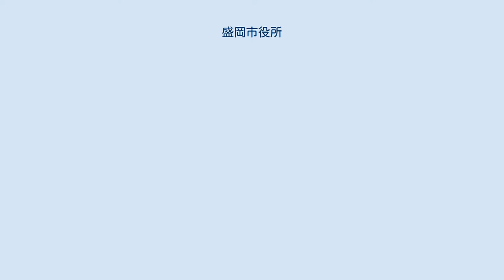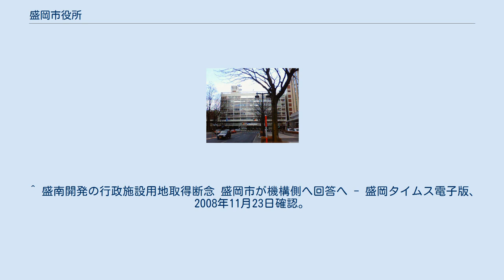盛岡市役所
盛岡市役所（もりおかしやくしょ）は、日本の地方公共団体である盛岡市の執行機関としての事務を行う施設（役所）である。
職員数はおよそ1800人。
 市役所本庁舎は1963年に竣工。
築45年で、耐震診断の結果、建物の強度は基準の半分程度しかないことが明らかになっている。
この強度は、震度6強程度の揺れで倒壊する水準である。
今後30年以内（2008年当時）に98%の確率で発生する宮城県沖地震の際には、当市の区域にも大きな揺れが到達することが予想されたが、財政的制約から庁舎を建て替える余裕はなく、簡易な補強を実施したうえで「ボロを着てでも心は錦で頑張る」（市長）としている。
 盛岡市章 庁舎に関する逸話として、建設当時の市長山本弥之助が、「庁舎は20階建てぐらいに」と述べたというものがある。
しかし、完成した庁舎は8階建て（地下1階）で、別館増築工事を経た今もなお、階数は増えていない。
山本は「一極集中ではない体制」を持論とし、市内数箇所への庁舎分立などを構想していたとも言われるが、具体的にどのような構想をもって「超高層庁舎」を提唱したのかは明らかではない。
 都南総合支所 前述のように、本庁舎は手狭なため、市の各部局は、市内数か所に分散して執務を行っている。
主要な部署を列挙すると、概ね次のような配置になる。
 市役所の庁舎は、盛岡市が1992年に都南村と合併した際、盛南地区へ移転することが合意されていた。
この背景には、老朽化が進行するうえ手狭な現庁舎の問題点、盛岡市が盛南地区の開発を進めていることなどがあったとされる。
しかし2007年、市長の谷藤裕明は、厳しい財政状況を反映して、市役所の移転計画そのものを凍結した。
 ^ a b 市長記者会見 - 盛岡市役所、2008年11月25日確認。
 ^ a b 岩手日報2008年3月27日付朝刊 - 岩手日報社 ^ 合併時の合意尊重を 都南地区市議7人が申し入れへ - 盛岡タイムス電子版、2008年11月24日確認。
 ^ 盛南開発の行政施設用地取得断念 盛岡市が機構側へ回答へ - 盛岡タイムス電子版、2008年11月23日確認。